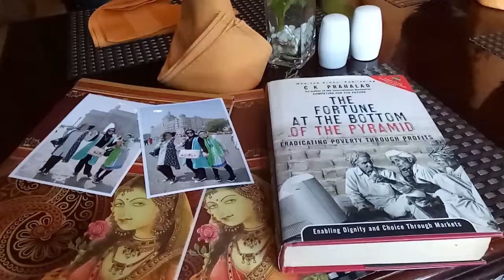1 Maret 2017(5)